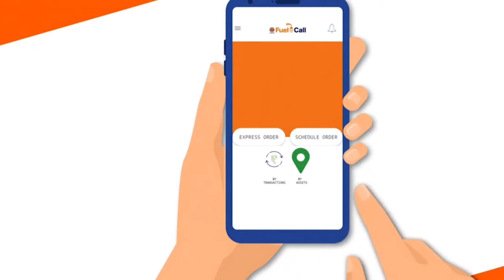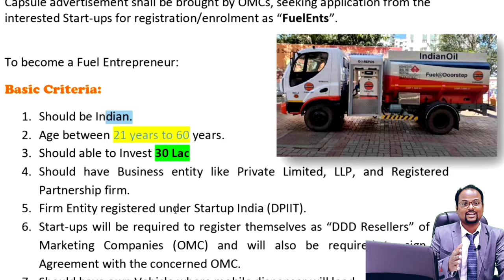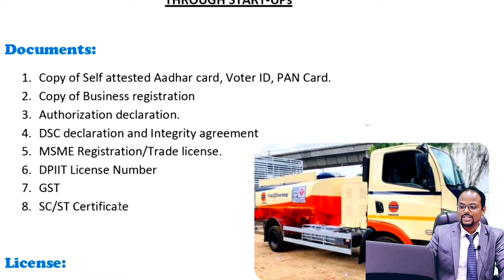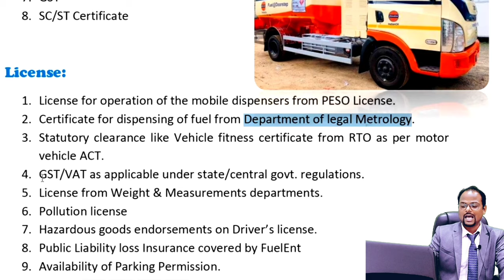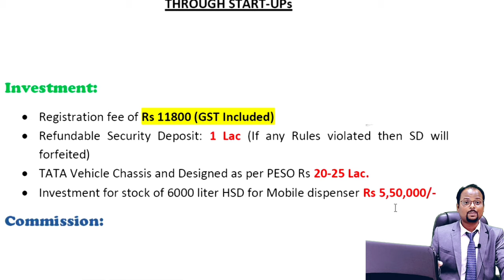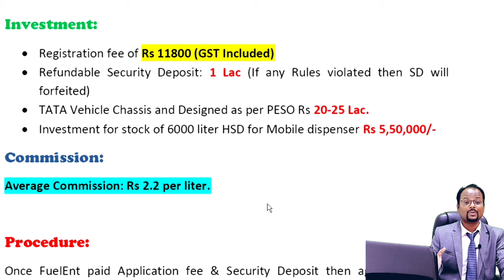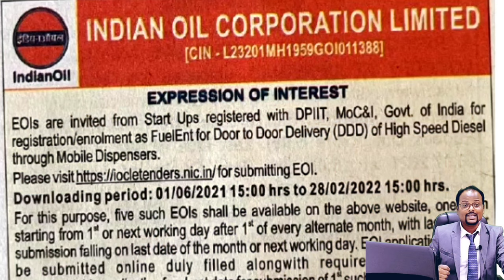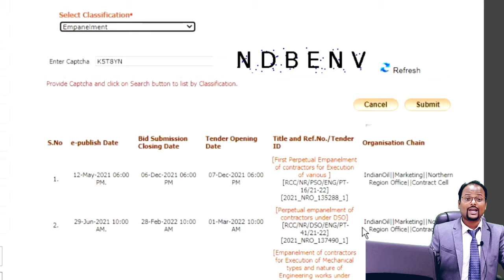IOCL Door to Delivery of Diesel||Fuel Door step delivery|HPCL Door step delivery| BPCL mobile tanker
IOCL Door to Delivery of Diesel||Fuel Door step delivery||HPCL Door step delivery|| BPCL mobile tanker|| Mobile tanker of High speed Diesel

About videos:
In this video I show you that how to start fuel door step delivery of HSD IOCL, HPCL & BPCL?

1. Indian Oil का पेट्रोल पम्प कैसे open करें || How to open petrol Pump of India Oil company.

2. IOCL kisan seva kendra Petrol Pump dealership कैसे open करें ! How to open IOCL KSK- Retail Outlet||

visit the playlist once...🤟🏻